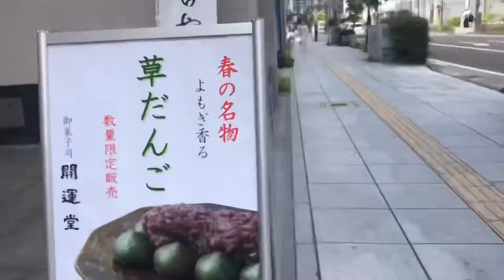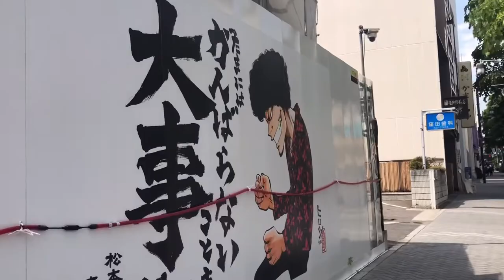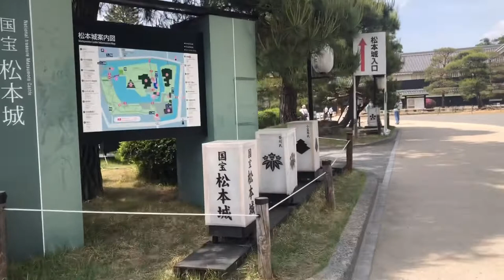徒歩で15分 松本駅→松本城 街並みを楽しみながら歩いて行く松本城 長野県松本市 国宝松本城 Walk from Matsumoto Station to Matsumoto Castle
これを見ながら歩けば松本城まで簡単に行ける♪
城下町を楽しみながら歩いて松本駅から松本城に向かいます！
松本駅→松本城まで徒歩１５分
道案内致します
長野県松本市　国宝松本城
草間彌生出身地　水玉模様の美術館もオススメ

Walk from Matsumoto Station to Matsumoto Castle

Walking while enjoying the town 15 min. walk

You can walk to Matsumoto Castle while watching this video.